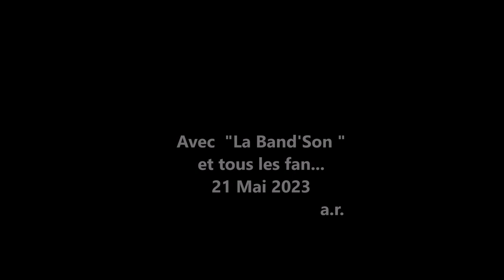Musicalies en Folie à BEAUPREAU 2023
Ce  Festival des  MUSICALIES  s'est déroulé  au " Collège  Dom Sortais " de Beaupréau  ce samedi 20 mai 2023 . .  Sept ou huit  groupes du coin et même de Roumanie  ont  fait de cette journée une date qui restera dans les mémoires          Ci- après , entre autres prestations ,
 " LA BAND'SON " de Sèvremoine qui a créé  l'ambiance parmi l'assistance .
  Bravo à l'organisation et aux participants .  A.R.